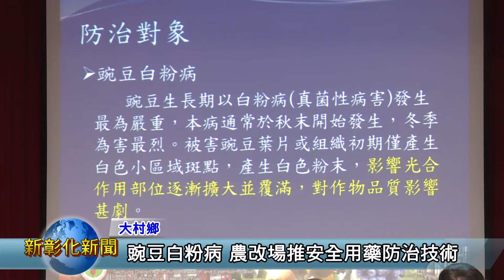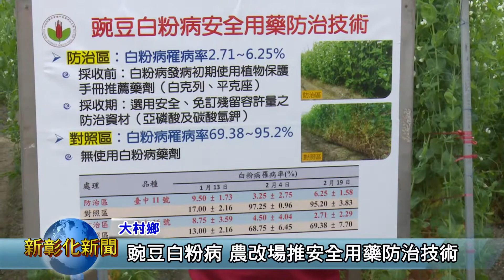新彰化新聞 0225 豌豆白粉病 農改場推安全用藥防治技術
臺中區農業改良場為推動生產優質且符合國家安全標準的豌豆，研發豌豆採收期安全用藥技術，今天特邀集農民舉行「豌豆白粉病安全用藥防治技術田間觀摩會」，透過用藥技術改良，提供豌豆採收期安全有效的防治資材，可有效克服豌豆殘留藥劑之風險。